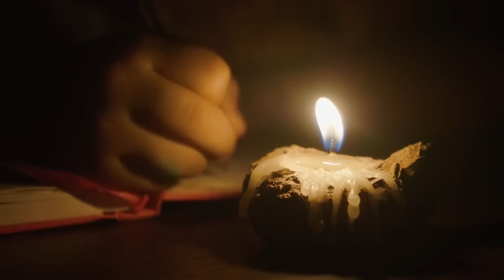Soy un GUARDABOSQUES y ALGO está ACECHANDO a los EXCURSIONISTAS | Relatos de Terror Castellano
Este video presenta una verdadera historia de terror que seguramente te asustará. Las historias de miedo que aparecen en este canal provienen principalmente de personas que experimentaron algún suceso aterrador o de creepypastas.

¿Tienes una historia que enviar?

⏰ NAVEGACIÓN POR EL EPISODIO / HISTORIAS DESTACADAS:
✦ 0:00 Intro
✦ 0:10 Relato de Horror

►CRÉDITOS
El video contiene la pista musical "Horror Ambience", que pertenece al compositor "Myuu". Canal del compositor
Autor de la historia: Michael Kelso

¡¡Por favor, compártelo con la gente que lo disfrutaría!!

★ Derechos de Autor ★ Todos los materiales de estos videos se utilizan con fines de entretenimiento y están dentro de las pautas de uso justo. Sin intenciones de infringir los derechos de autor. Si usted es, o representa, el propietario de los derechos de autor de los materiales utilizados en este video y tiene un problema con el uso de dicho material, envíe un correo electrónico a